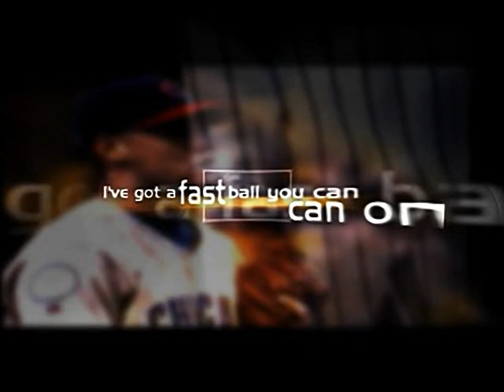Triple Play 2000 - all videos for the Playstation 1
00:00 - VZIV.XA
01:01 - VZXSELL.XA